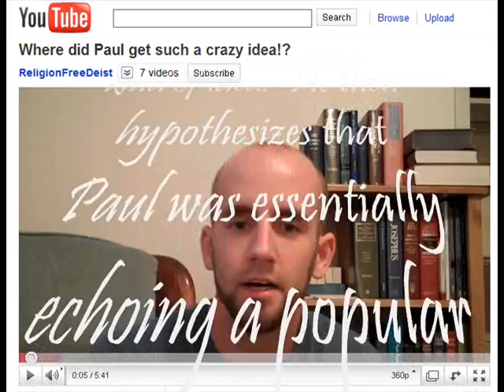Paul's Crazy Idea?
Even if I dismiss:

1. Paul's roadside encounter with Jesus Christ

AND

2. His repeated exposure to the Apostles who preached the same message and knew Christ during his 3 years of ministry...

WE STILL HAVE:  Isaiah 52:13-15; 53:1-12 as a 700 year old, Old Testament predecessor to this "crazy idea" of a righteous person redeeming the unrighteous.

And that is without even touching on or going into detail about the animal sacrifices presenting the same concept all throughout the OT Covenant.